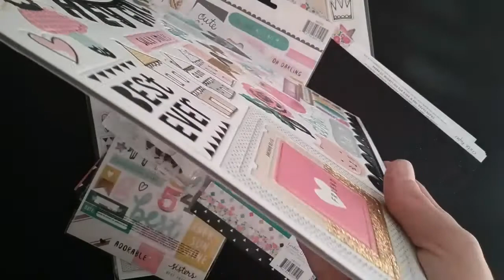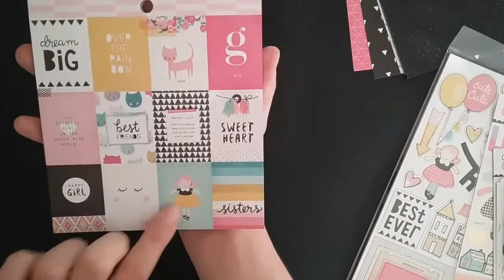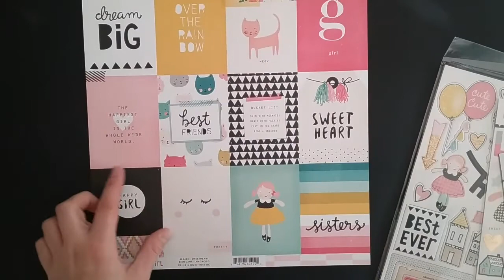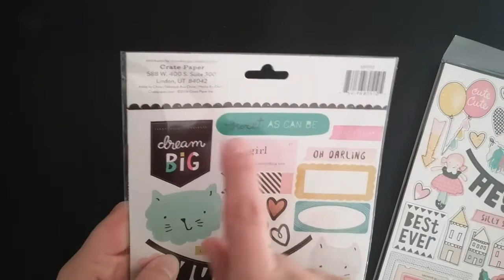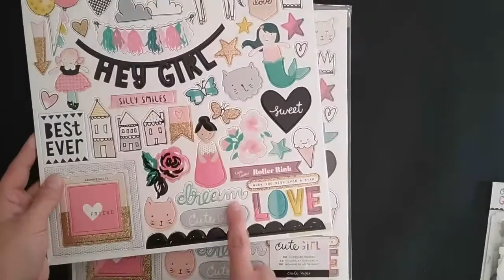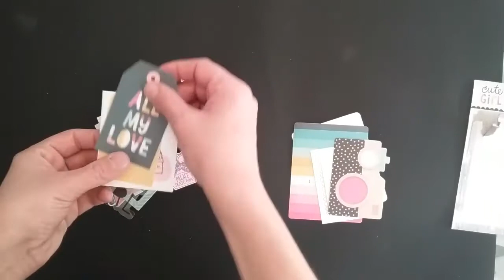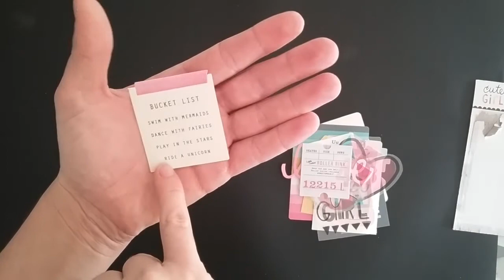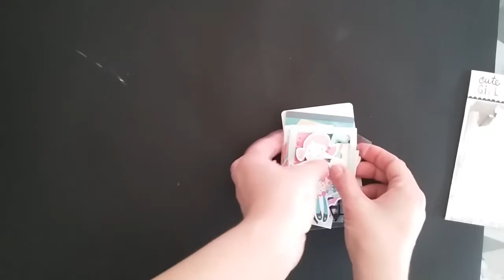Haul collection cute girl de crate paper (MINI A VENIR)